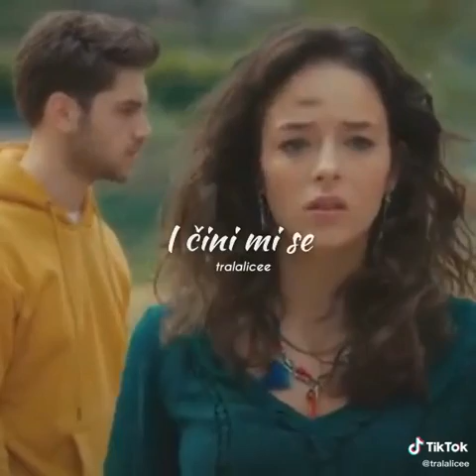28 June 2020